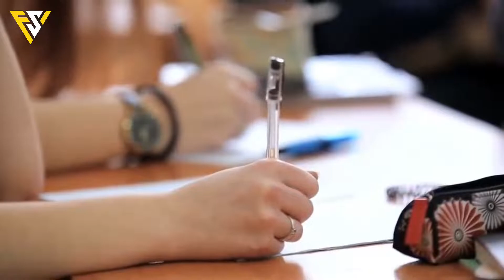KIDS WHO GOT SUSPENDED FROM SCHOOL FOR DUMB REASONS 2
Popular TikTok